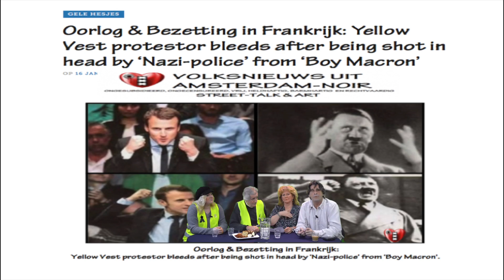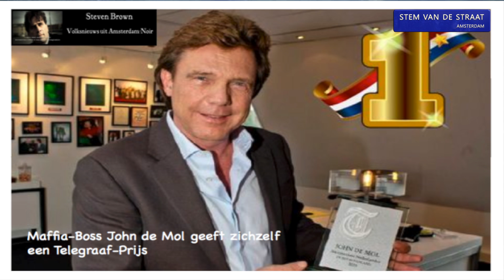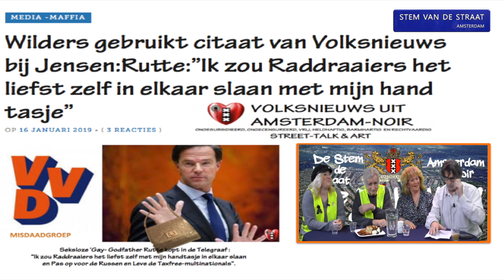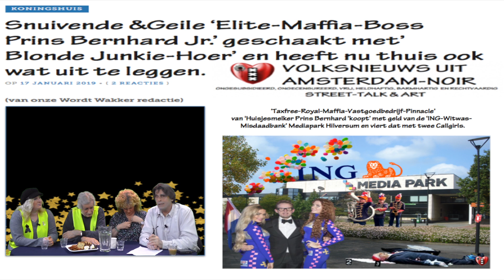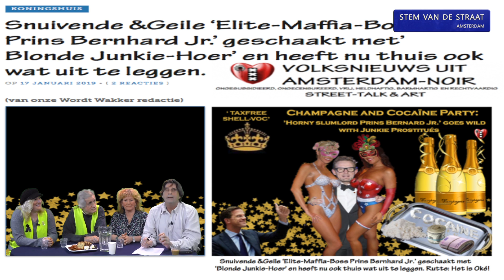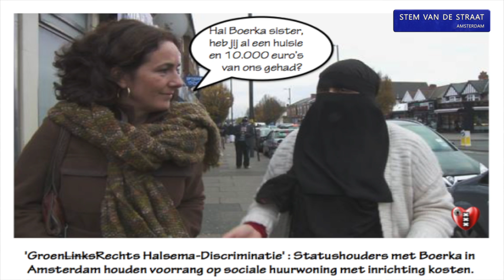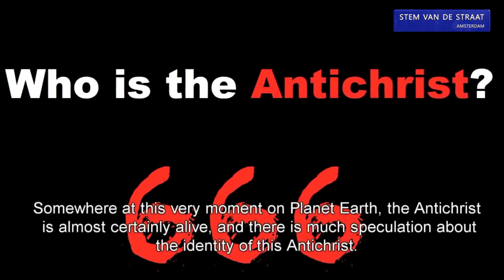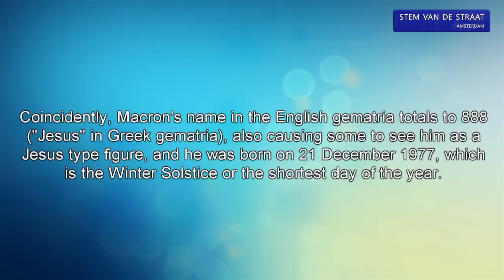Gele Hesje Vermoord& Snuivende Feestbeest&Huisjesmelker Prins Bernhard met 'Junkie-Hoer' geschaakt.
De Stem van de Straat Amsterdam met o.a. Gele Hesje vermoord & Snuivende Geile Prins Bernhard met 'Junkie-Hoer' geschaakt in feest Cafe.Wilders gaat weer los op Marokkanen en Turken en citeert Volksnieuws uit Amsterdam-Noir met het handtasje van Rutte. En criminele '"Taxfree-VOC-Graai-King King Willem' heeft genoeg gratis Paleizen in Nederland om 2000 Daklozen aan een dak boven hun hoofd te helpen.En barmhartige man speelt piano voor Blinde Olifant in Thailand en veel meer Straatnieuws wat u nergens anders ziet of hoort.